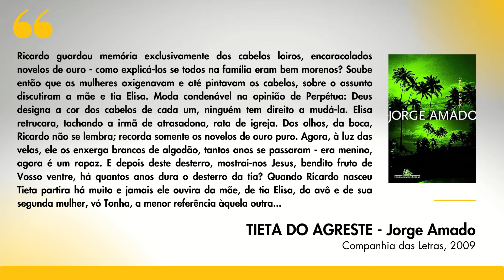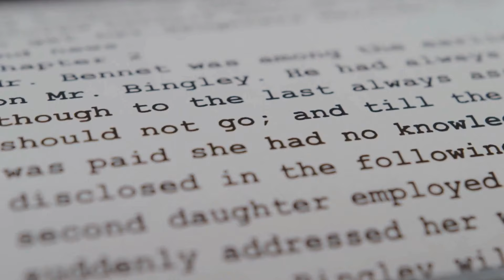TIETA DO AGRESTE - Jorge Amado | RESENHA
No vídeo de hoje, falo sobre um dos grandes clássicos da literatura brasileira: "Tieta do Agreste, pastora de cabras", de Jorge Amado. O livro, publicado em 1977 deu origem a uma das novelas de maior sucesso da TV Brasileira, exibida entre 1989 e 1990. No dia 02 de dezembro de 2024, a novela reestreia na Globo no Vale a pena ver de novo.

E aí? Já viu a novela ou leu o livro?
Escreva aqui nos comentários a sua opinião.

PLANOS DE PARCERIA
Quer ter seu livro resenhado? Contrate a Acrópole
Clique no link abaixo para conhecer nossos planos!

BOTÃO VALEU - 👍

Ajude a Acrópole a continuar existindo.
No botão VALEU, você consegue doar qualquer valor.
Claro, se você puder e quiser.
Se não puder, o seu like e a sua inscrição já vão nos ajudar muito!

AMAZON - 💸

Compre na Amazon com o nosso link. Assim a gente ganha uma comissãozinha.
Temos inclusive uma página de sugestões de livros lá dentro do site da Amazon.

ACRÓPOLE EM OUTRAS PLATAFORMAS - 🖥️

Participe do nosso grupo do Telegram para saber mais sobre notícias, eventos, lançamentos e promoções do mundo literário.

MEUS LIVROS - 📒

Para envio de livros*:
Luigi Ricciardi
(A/C Luis Claudio Ferreira Silva)
Duetto Residence
Rua dos Coqueiros, 305
Torre Ópera - Apartamento 1005
Londrina/PR
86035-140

* Apesar de divulgar os livros que chegam no vídeo de recebidos, o envio de livros não garante resenha.